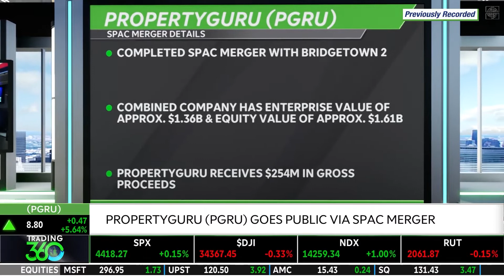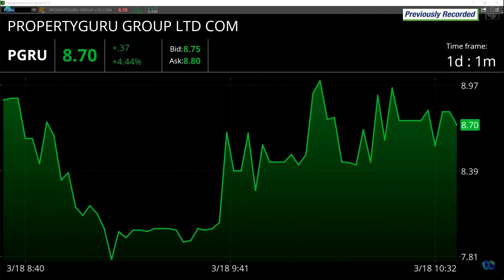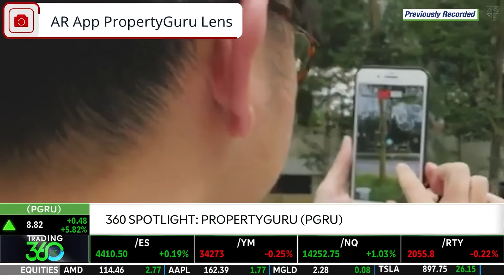Joe Dische, CFO, PropertyGuru Group in an interview with Ameritrade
Catch Joe Dische in an interview with Ameritrade Network discussing PropertyGuru's journey to getting listed on NYSE.